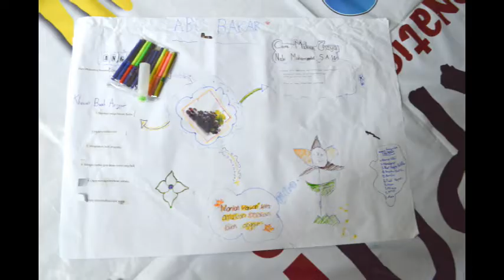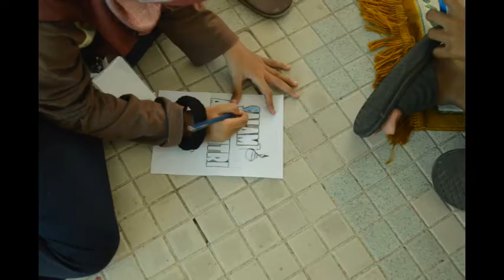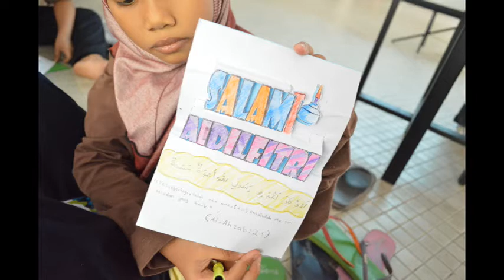2015 - AKHI CLUB AL FATEH MENTORING 3 ''MUSLIM IDOL ''